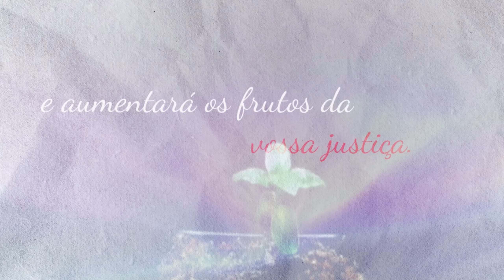Como ter uma vida de oração | ENSINA-NOS A ORAR | 12/12/2022 | Segunda-Feira